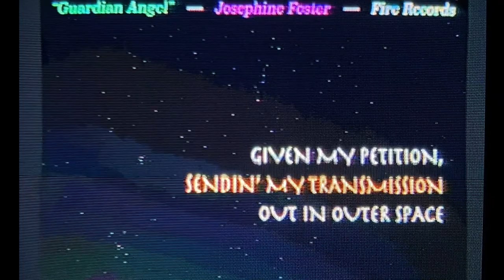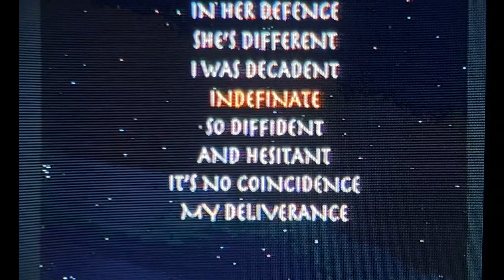Josephine Foster - Guardian Angel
Josephine Foster explores new horizons on ‘Godmother’.

Audio: Josephine Foster - Guardian Angel (Radio Edit)

A beautifully observed baroque masterpiece, part dream pop, part futuristic psych-folk. ‘Godmother’ is out 28th January 2022.

Directed by Nick Woods,
Edited by Zack Trolier
Video concept by Nick and Josephine
Music and words written, arranged, and performed by Josephine Foster Recorded and mixed by Cooper Crain
Mastered by Rashad Becker